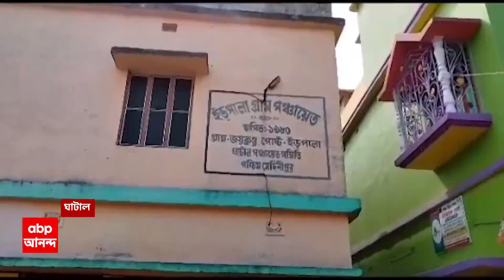BJP: বিধানসভায় বাংলা নিয়ে আলোচনা হলে তবেই অংশগ্রহণ, শর্ত বিজেপির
বিধানসভায় আজ মণিপুর-উত্তাপ, নিন্দা প্রস্তাব আনছে তৃণমূল। নিন্দা প্রস্তাব নিয়ে আলোচনার আগেই 'শর্ত' দিল বিজেপি। বাংলা নিয়ে আলোচনা হলে অংশগ্রহণ, জানানো হল বিজেপির তরফে। বিধানসভায় জমা দেওয়া হয়েছে বিজেপির বক্তাদের তালিকা । বক্তব্য পেশ করবেন বিরোধী দলনেতা ও বিজেপির মহিলা বিধায়করা । গত সপ্তাহে রাজ্যে নারী নির্যাতনের অভিযোগে বিধানসভা থেকে ওয়াক আউট করে বিজেপি । এই পরিস্থিতিতে আজ বিধানসভার পরিস্থিতির দিকে নজর রাজনৈতিক মহলের । আজ বিধানসভায় থাকছেন মুখ্যমন্ত্রী মমতা বন্দ্যোপাধ্যায়, থাকবেন বিরোধী দলনেতা শুভেন্দু অধিকারীও